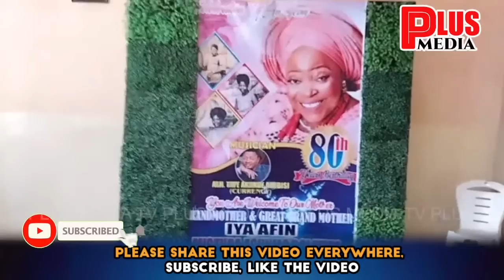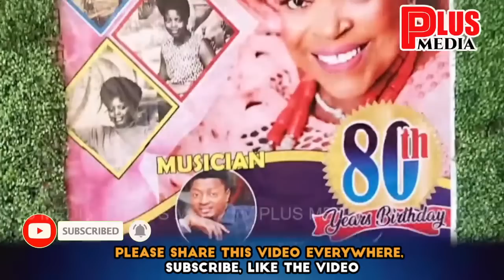SEE GRAND ENTRANCE OF VETERAN ACTRESS MAMA 2D TO HER 80TH BIRTHDAY AS FAITHIA BALOGUN,TOYIN TOMATO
SEE GRAND ENTRANCE OF VETERAN ACTRESS MAMA 2D TO HER 80TH BIRTHDAY AS FAITHIA BALOGUN,TOYIN TOMATO  SURPRISE HER

PLUS MEDIA TV  IS A PLATFORM THAT CREATES AWARENESS ABOUT THINGS HAPPENING IN ENTERTAINMENT INDUSTRY GLOBALLY.IT ALSO SHOWCASES INDIGENOUS ARTISTS PERFORMANCES. HOWEVER, GIVING UPDATES OF LATEST NEWS IS OUR PRIORITY.